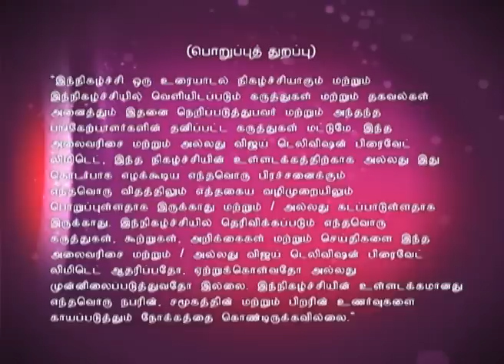Neeya Naana | நீயா நானா 12/13/15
நீயா நானா!
Today's discussion is about the divorce cases and the various hardships in being a single parent.